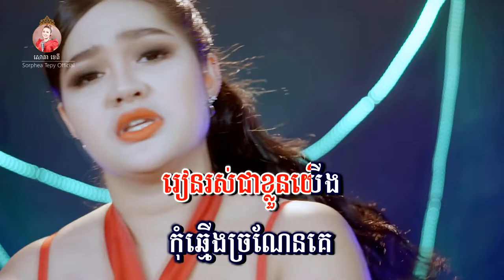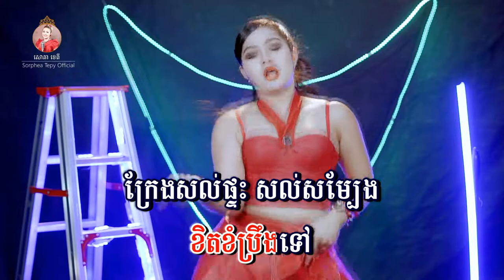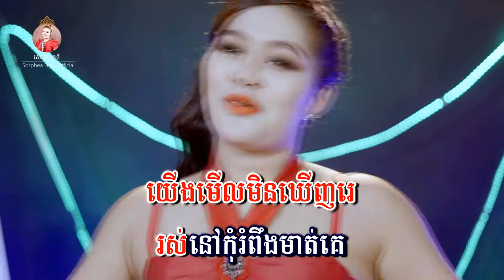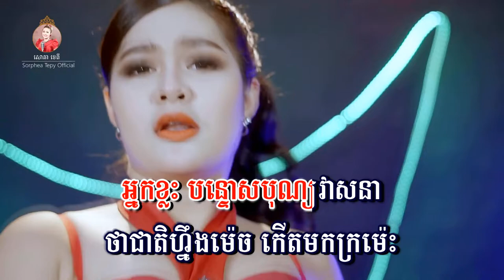រៀនរស់ជាខ្លួនឯង - ភ្លេងសុទ្ធ - សោភាទេពី | Video karaoke